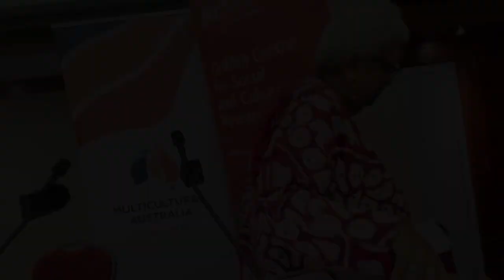'IN CONVERSATION' Session with Dr Jackie Huggins | National Reconciliation Week 2022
To acknowledge Reconciliation Week, Multicultural Australia partnered with Queensland Multicultural Council Inc. and Griffith University Centre for Social and Cultural Research in a Reconciliation Multicultural Community Conversation.

Multicultural Australia’s CEO Christine Castley facilitated an ‘In Conversation’ session with Dr Jackie Huggins.